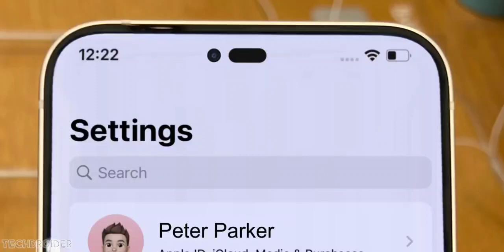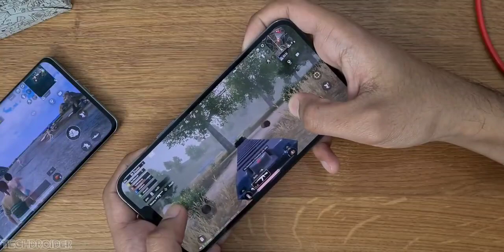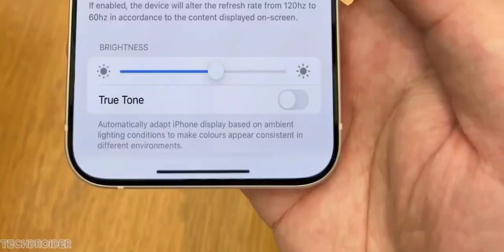Apple iPhone 14 Series - Design, Prestazioni & Novità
Ancora un video anteprima per tutte le novità in arrivo nel mondo Iphone